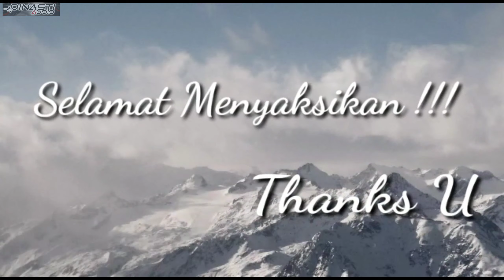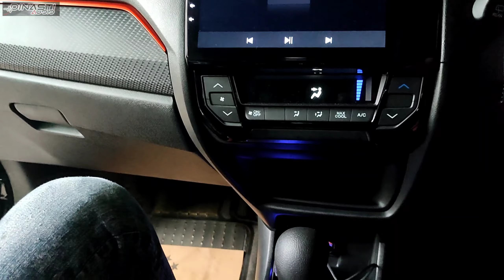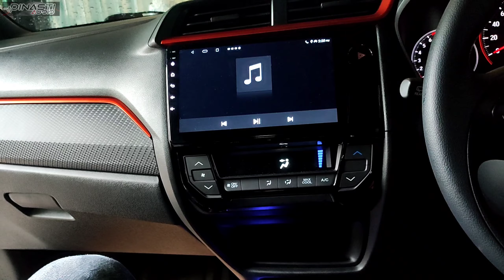INSTALASI SUBWOOFER KOLONG LM